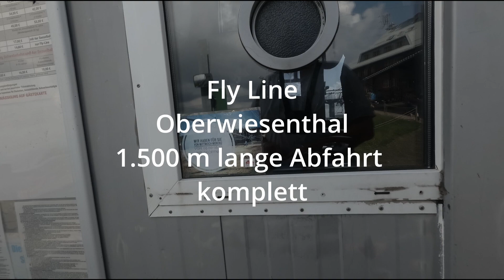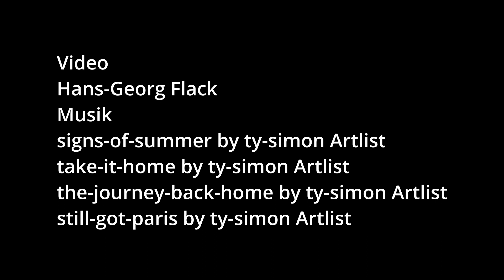Fly Line Oberwiesenthal 1.500 m lange Abfahrt komplett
Kamerageschirr umschnallen und los !